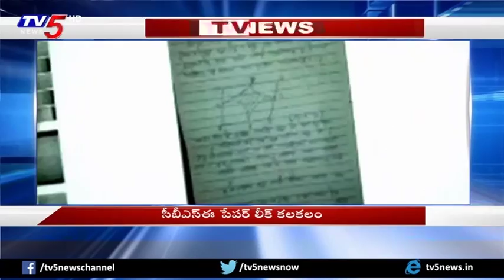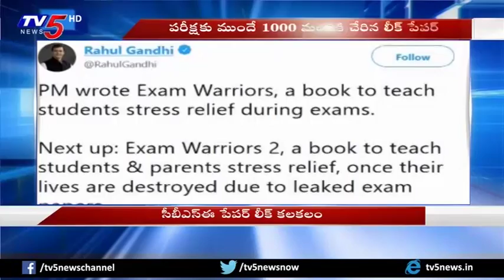సీబీఎస్ఈ పేపర్ లీక్ కలకలం..! | CBSE Students Protest Against Re-Test 2018 | TV5 News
సీబీఎస్ఈ పేపర్ లీక్ కలకలం..! | CBSE Students Protest Against Re-Test 2018